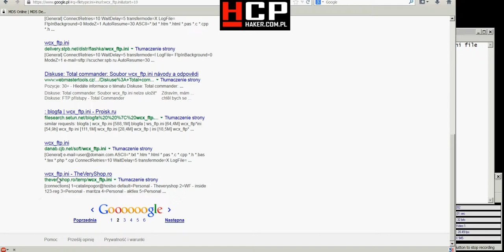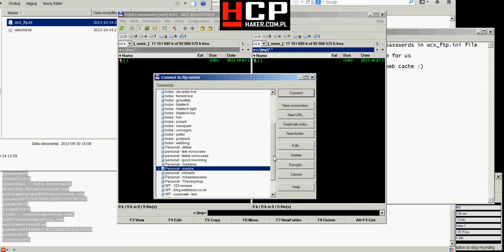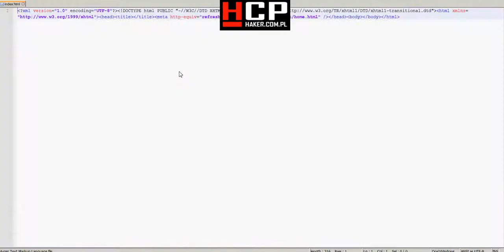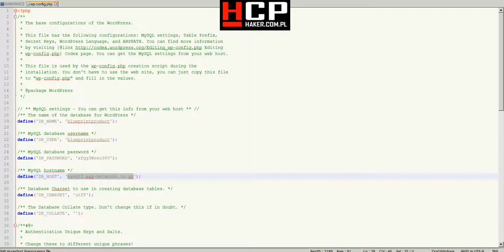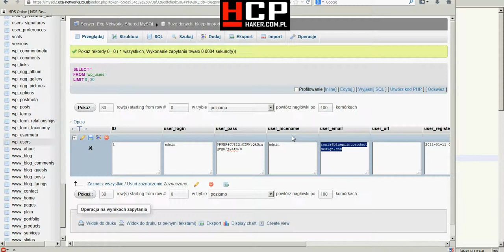Google hacking | Dorks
Google helps us every time :)